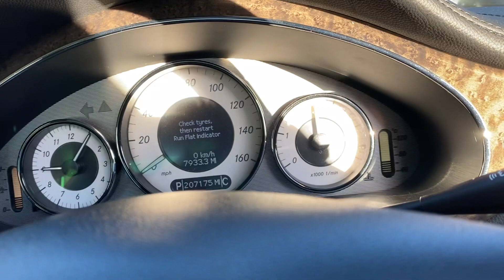Разборка Mercedes - CLS C219 2004-2010, 3.0 (VIN: WDD2193222A145444) GX09FUT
Разобран Mercedes - CLS C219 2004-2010
Основные характеристики:
Год выпуска: 2009
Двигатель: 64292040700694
Объём двигателя: 3.0
Тип двигателя: Дизель
Коробка передач: КПП автомат (АКПП)
Кузов: Седан
Смотри каталог запчастей Mercedes - CLS C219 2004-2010 на :
⏰ Режим работы колл-центра:
08:00 – 20:00 – ежедневно

Для наших покупателей:
- бесплатная доставка;